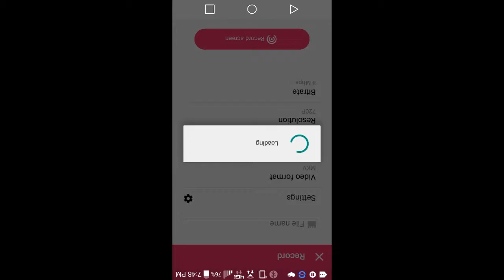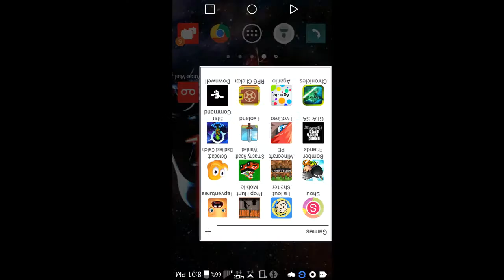Octodad: Dadliest Catch EP11 (Toilet and Trouble)